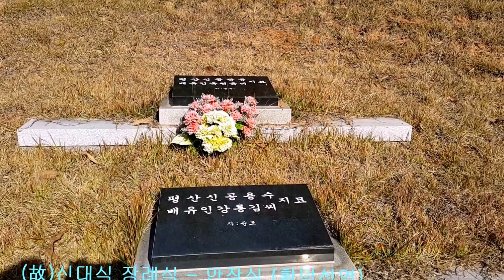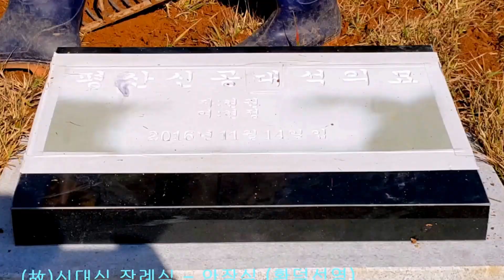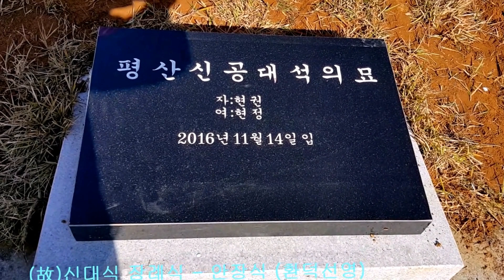(故)신대식 장례식 - 안장예식 [환덕선영] (2016-11-16)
(故)신대식 장례식 - 안장식 (환덕선영)